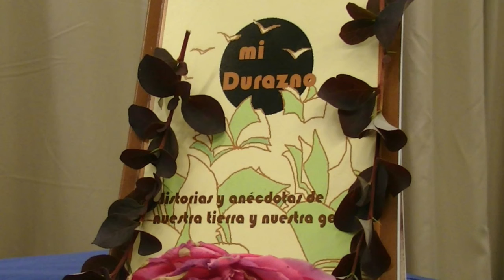12º Feria del Libro y las Artes de Durazno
12º Feria del Libro y las Artes de Durazno. Más en el diario digital de Durazno,